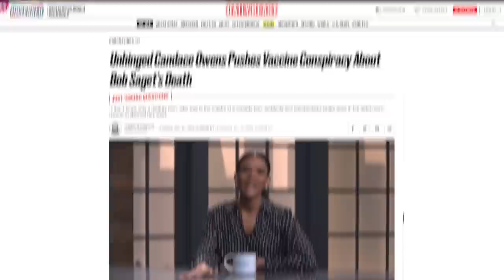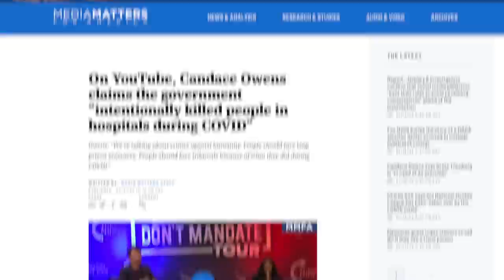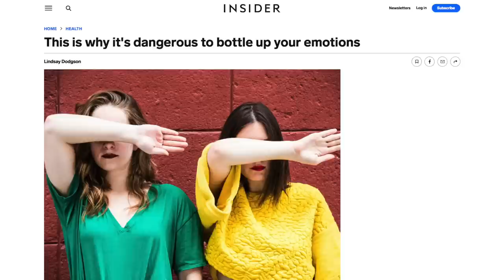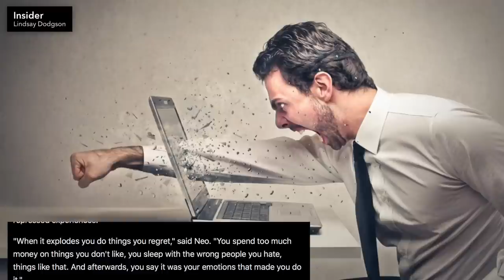Candace Owens Offers the WORST Advice While LARPing as a Therapist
Candace Owens is confident she knows more than therapists and psychologists, and has some advice for her viewers.